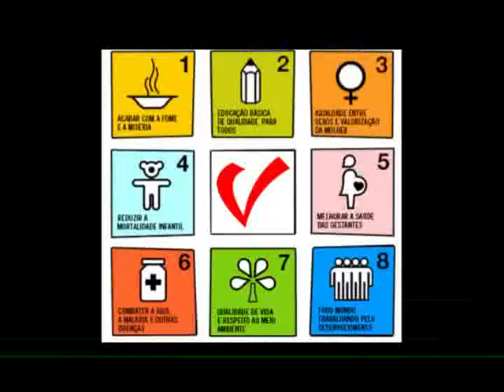Tecnopet - Video Institucional